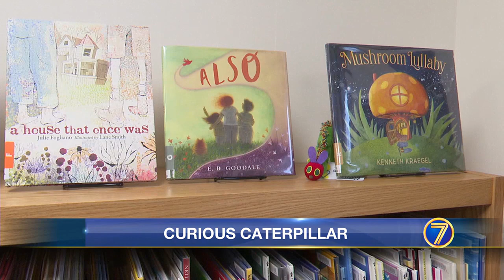WWNY Library rewards children who find hungry caterpillar